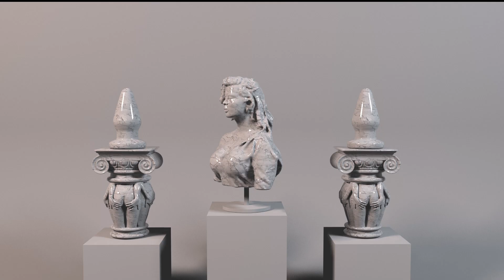КУКЛА ~ ljubavjebolest [TEASER]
Teaser for the upcoming lyric video  [COMING VERY SOON]

Created by ROK ROUDI